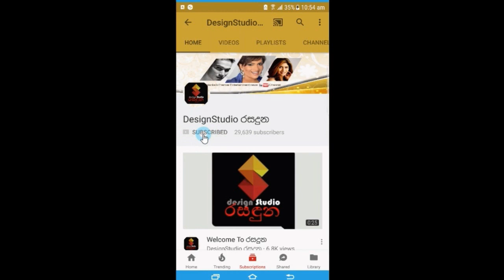සමිතා චිරන්ත හා කාවින්ද්‍යා තුන්දෙනාම එකතු වෙලා ඇඟේ අලුත්ම ටැටූ ගහපු හැටි මෙන්න Samitha & Chirantha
කොහොමද මෙයාලගේ අලුත්ම පච්ච ටික..!
සමිතා චිරන්ත හා කාවින්ද්‍යා තුන්දෙනාම එකතු වෙලා ඇඟේ අලුත්ම ටැටූ ගහපු හැටි මෙන්න. Samitha Chirantha & Kavindya